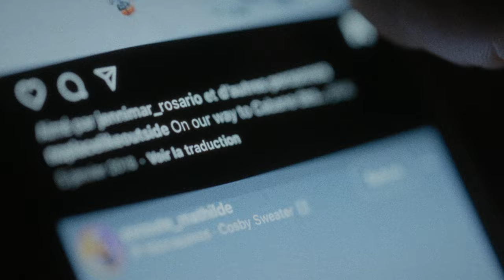Isaac Delusion — Internet (Official Video)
Directed by Cécile Chabert
Actor : Fanny Sage Shot by Cécile Chabert & Emile Cervia
Drone shots by Cécile Chabert & Marika Godin Editing by Léna Charlon Color grading by Eudes Quittelier
Scenario by Cécile Chabert & William Rezé
Guide : Lise Billon

LYRICS ~
Hell
It’s so delicate
To operate
With no eyes contact
I got your name
On a piece of paper
But I miss data
I lost the frame, well never mind
Under a lazy rain
in a long lost train
I let it in
Someone else’s pain
Inside my chest
But I let it vanish
and let it flow

All the colors you painted
Just looks the same
Don’t you play the game ?

Fix me and mess me up, mess me up and fix me
Just to entertain them
Well that’s insane

Hell it’s so intricate
try to make connections
since we’ve lost the feeling
i’m gathering tons of informations
but did i miss something
I gess the flame, well nevermind